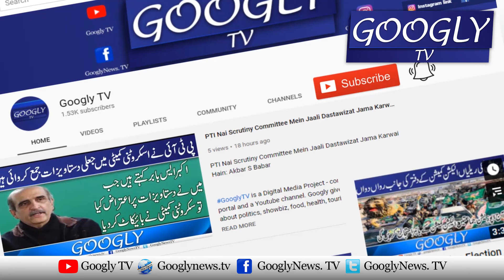Ayeen Aur Vote Kei Izzat Pamal Karnay Walay Mulk Kai Ghaddar Hain : Nawaz Sharif | Googly TV